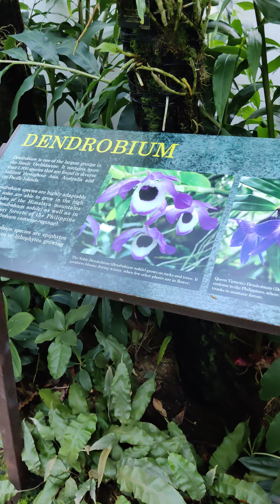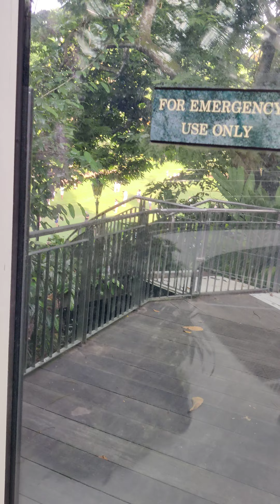Singapore Botanic Garden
National Orchard, Singapore